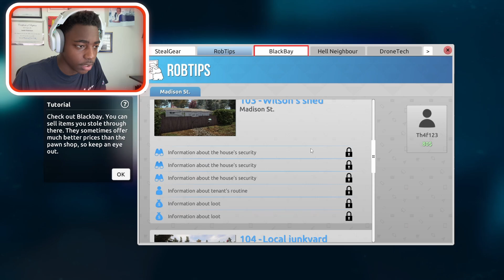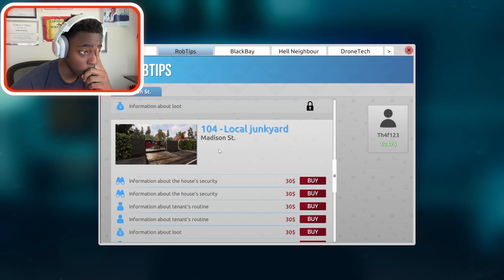THE THIEF RETURNS!! | Thief Simulator 2 | PART 1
IM BACKKKKKK! 🎉😆